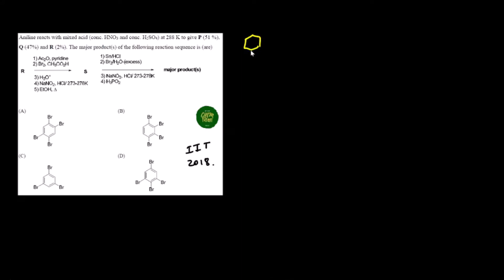IIT ADVANCED 2018 SOLUTION - Aniline reacts with mixed acid (conc. HNO3 and conc. H2SO4) at 288 K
Aniline reacts with mixed acid (conc. HNO3 and conc. H2SO4) at 288 K to give P (51 %),
Q (47%) and R (2%). The major product(s) of the following reaction sequence is (are)